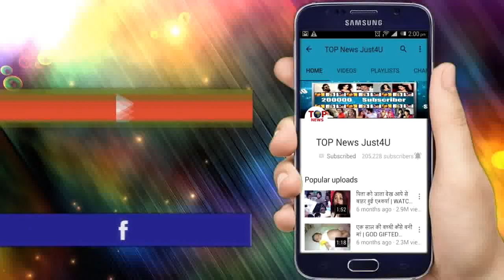ISHQBAAZ: इस राज को सबसे “बचाने” के लिए जान, पर “खेल” जाएगा शिवाए